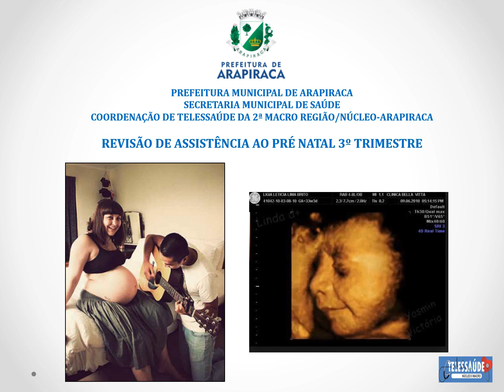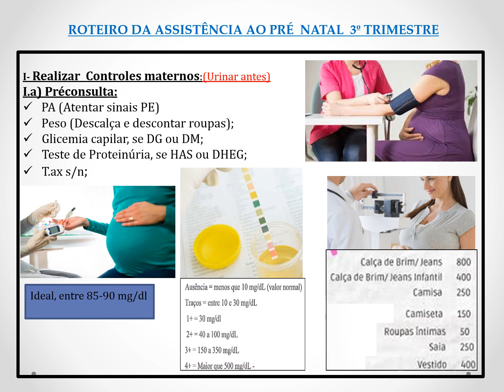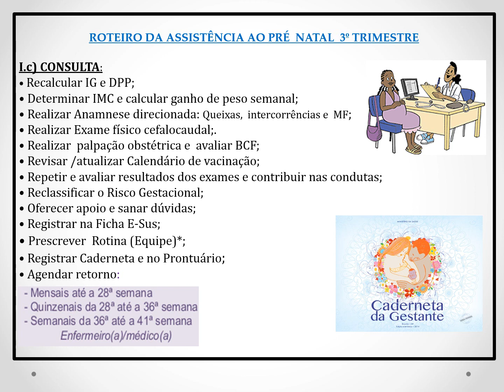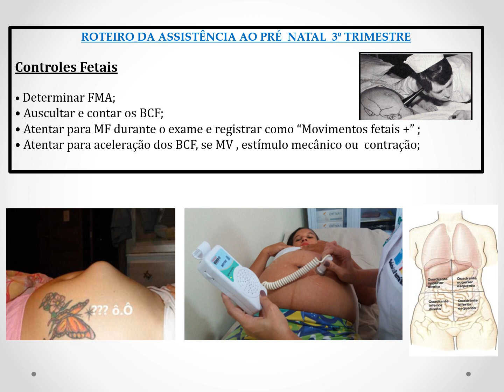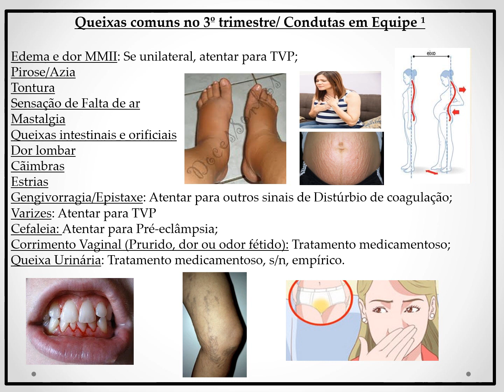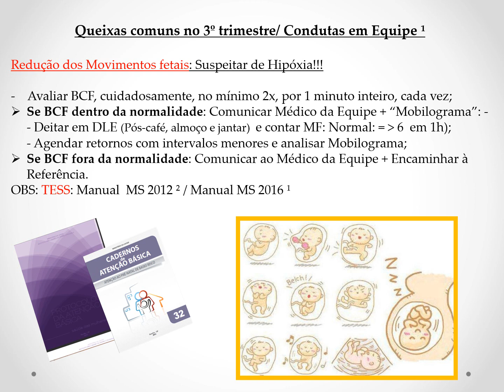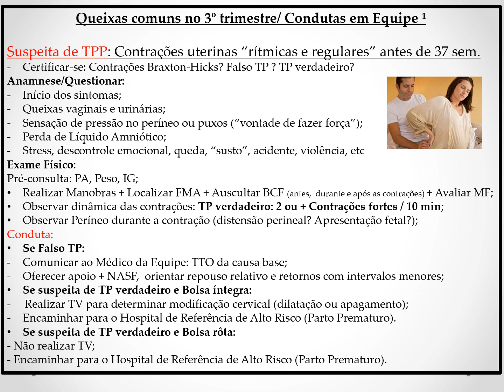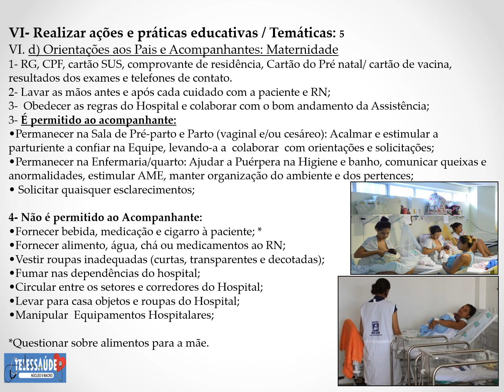ASSISTÊNCIA AO PRÉ NATAL 3º TRIMESTRE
REVISÃO DE ASSISTÊNCIA AO PRÉ NATAL 3º TRIMESTRE

Facilitadora: Cléia Nobre

PREFEITURA MUNICIPAL DE ARAPIRACA AL
Secretaria Municipal de Saúde
TELESSAÚDE 7ª E 8ª Região